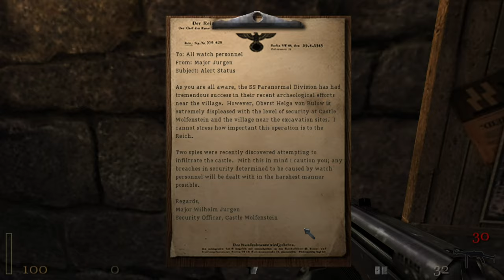Return To Castle Wolfenstein Silent Gameplay No Commentary Part 1 Escape!